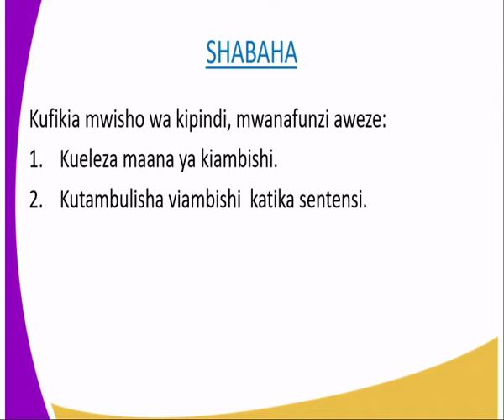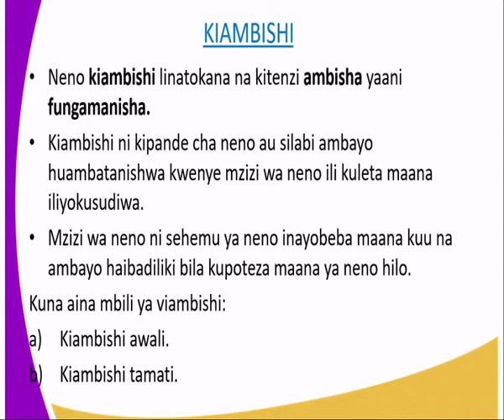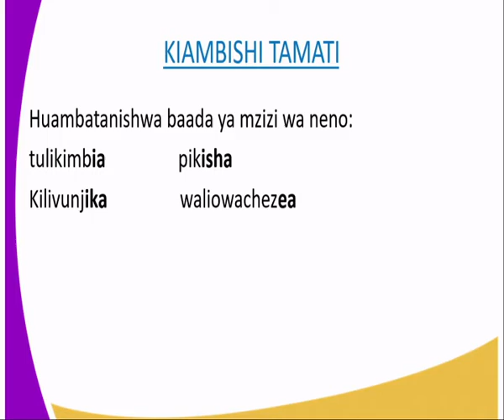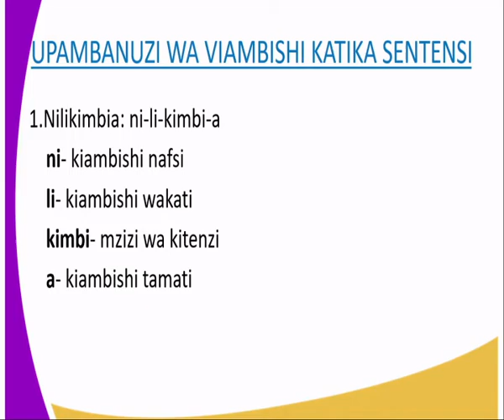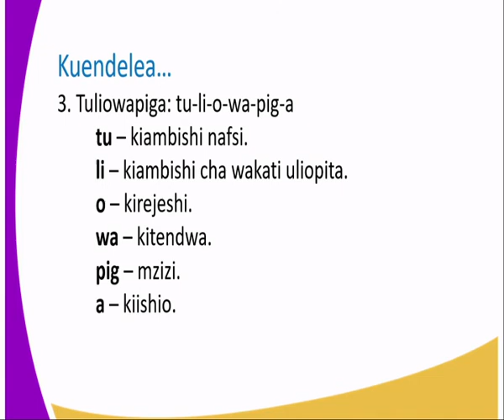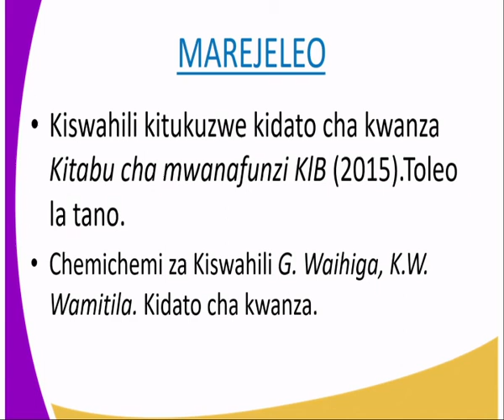kiswahili kidato cha 1 Viambishi kipindi cha 13